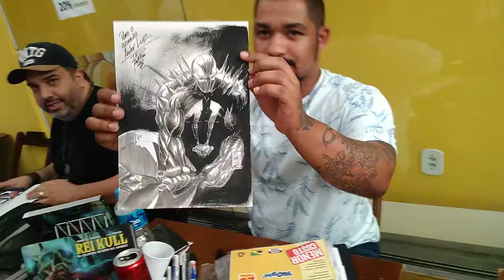JOSÉ LUIZ PADILHA! Desenhista de Astrogenesis: Potestade e... | SPAWN BRASIL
Um papo rápido que tivemos na Loja Comix (próximo a Av. Paulista, em São Paulo), com o artista José Luiz Padilha no dia 14 de maio de 2022 em uma tarde de autógrafos. Padilha é autor de vários quadrinhos e muito da sua arte pode ser visto publicado na Editora Script, em destaque o seu trabalho realizado no encadernado Astrogenesis: Potestades!  Para mais informações acesse sua rede social @j.l.padilha

Ele desenhou várias artes do Spawn. Confira usando a hashtag spawnbrasilarte.

Quem quiser ajudar o canal SPAWN BRASIL a continuar com conteúdos semanais, eu pensei em algumas formas:

• SEGUNDO - enviar um vídeo gravado por você, com algum item da sua coleção, comentando alguma coisa que acha legal do Spawn, falando sobre sua experiência com Spawn, contando alguma curiosidade que você quiser. Qualquer conteúdo do tipo pode ser enviado/compartilhado no e-mail – não precisa se preocupar em editar, pois eu faço isso, e se na hora de gravar errar a fala, é só dar uma pausa e começa de novo, não precisa ser tudo gravado num take único, rsrs...

• TERCEIRO - mandando um PIX com qualquer quantia que quiser e todo este dinheiro será revertido para novos equipamentos e, quem sabe, para futuros novos sorteios aos inscritos.

PIX: a38bb0e5-d0bb-4dc2-a7f9-dc0e2312d780
André Luiz dos S Oliveira
CPF: ***.630.728.**
Conta bancária: Itaú Unibanco S.A.

• QUARTO - para quem mandar valores específicos (*) será bonificado da seguinte forma:

R$ 5,00 - sketch rascunho de algum desenho do Spawn (feito por mim)
R$ 15,00 - desenho do Spawn arte-finalizado em preto e branco
R$ 30,00 - desenho do Spawn arte-finalizado e colorido
R$ 50,00 - desenho commission (a sua escolha) em preto e branco
acima de 60 - desenho commission (a sua escolha) colorido

(*) na hora da transferência precisa informar o valor e os detalhes do desenho na descrição – os contatos podem ser via WhatsApp - pedir no privado via e-mail

Foi isso o que eu pensei para poder ajudar o canal de alguma forma e (ainda) não ser o fim dele.
MUITO OBRIGADO A TODOS VOCÊS, SOLDADOS!